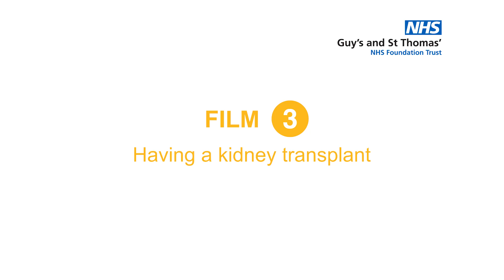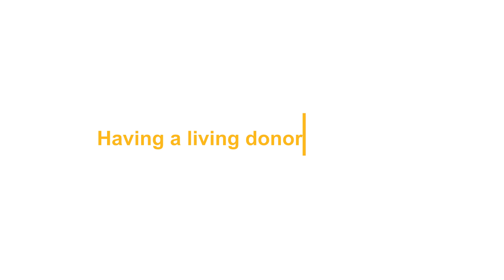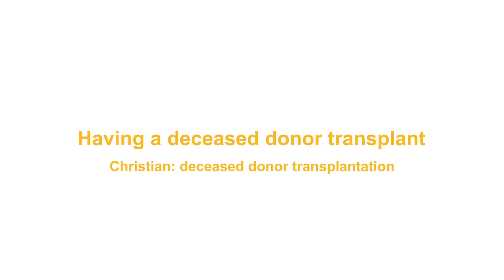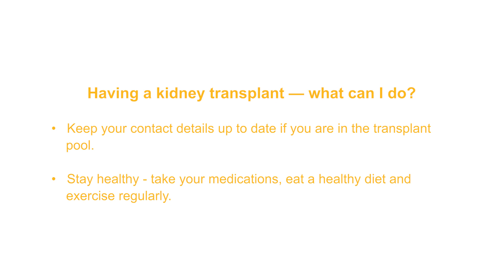Having a kidney transplant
A transplant surgeon talks about the different types of kidney transplants. Patients tell us about their experiences and explain how having a transplant has benefited them.